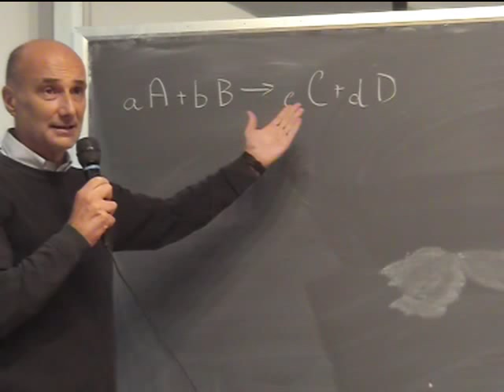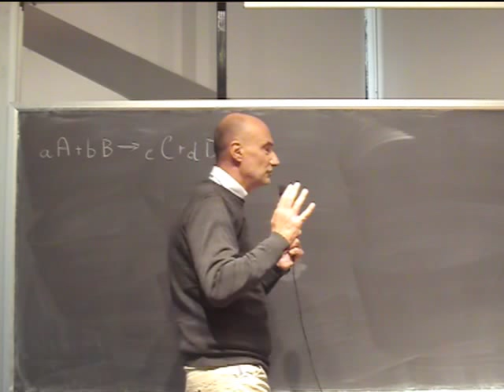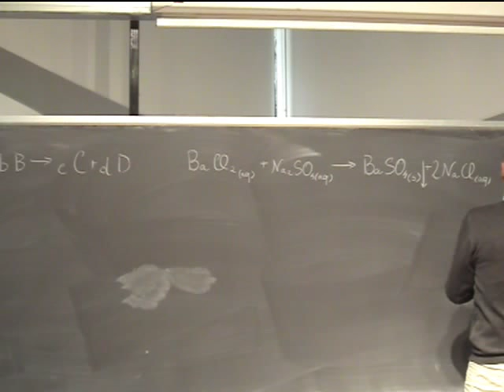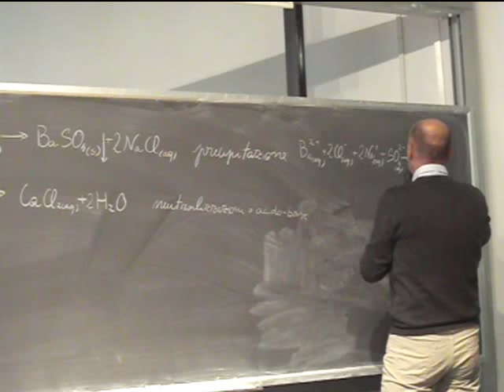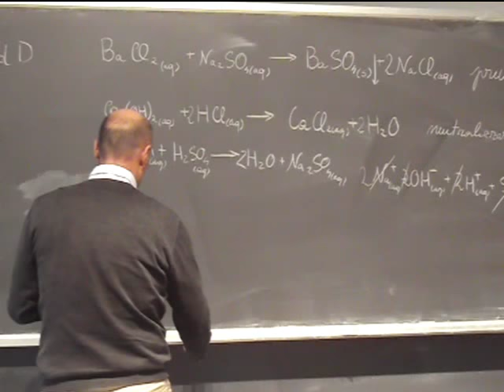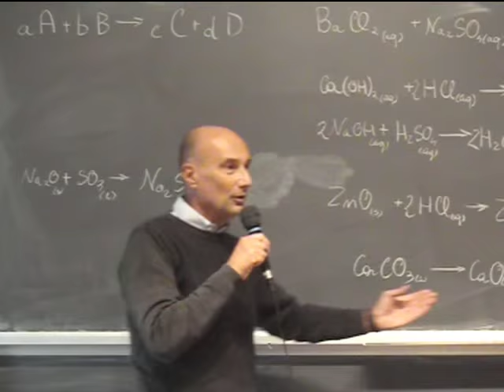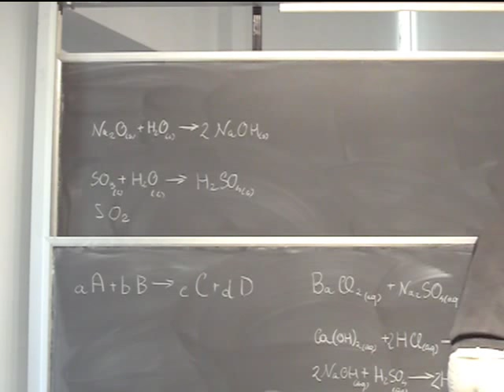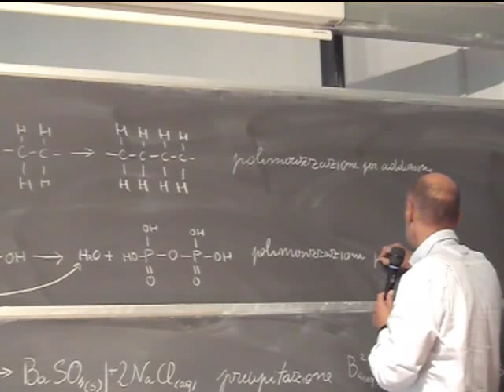Chimica Applicata Lezione 11a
Reazioni chimiche e loro rappresentazione tramite equazioni. Reazioni di precipitazione, neutralizzazione, sintesi, decomposizione, polimerizzazione, ossido-riduzione e loro bilanciamento.